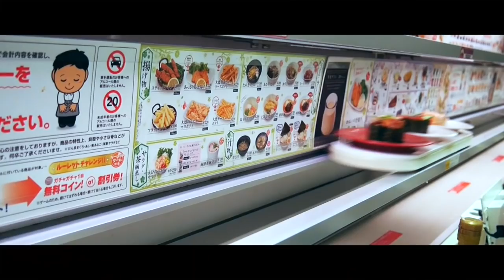Why Japanese Don’t Hate Philippines and Filipinos? Why Japanese Love Philippines!? Interview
I know Cancel Korea is trending now in the Philippines now, but lets spread love and peace🇯🇵🇵🇭🌍❤️

Ryu Reakt:
Japanese Singer/Rapper/YouTuber